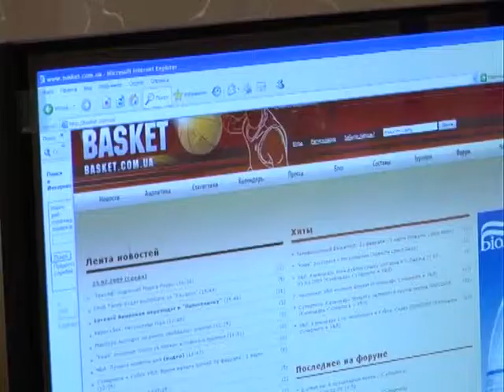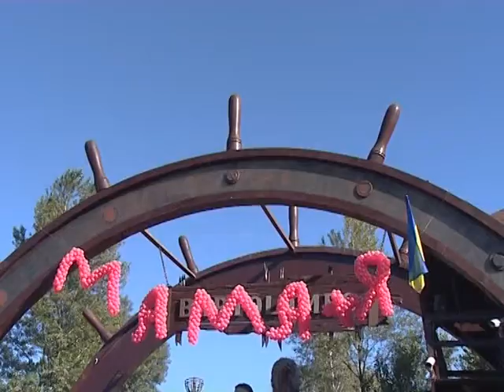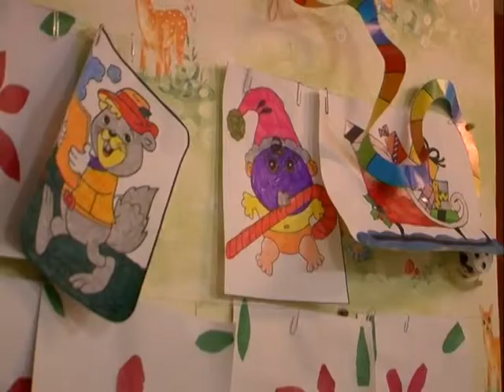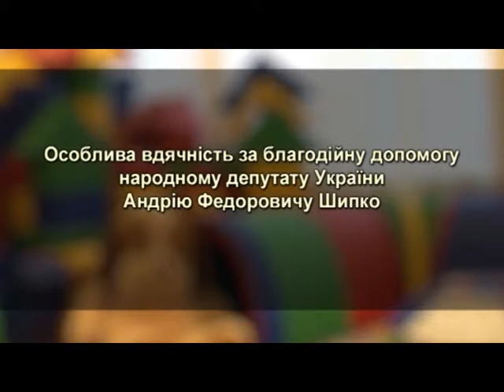поговори обо мне_интервью с меценатом Андреем Здесенко